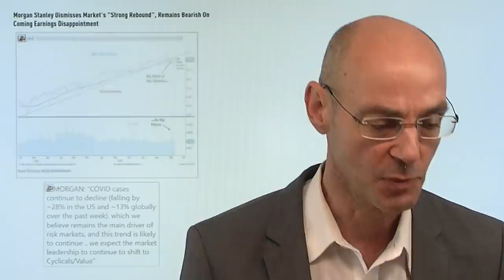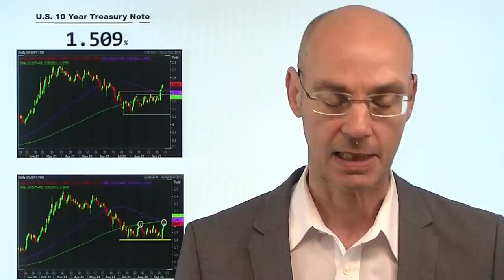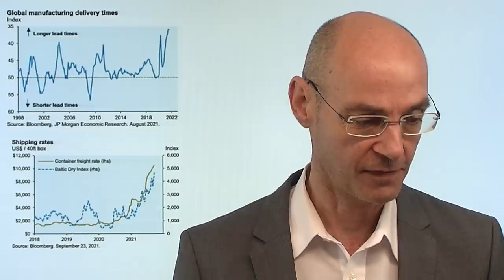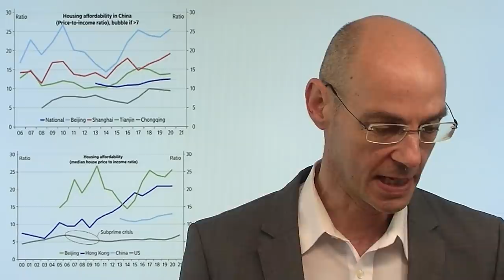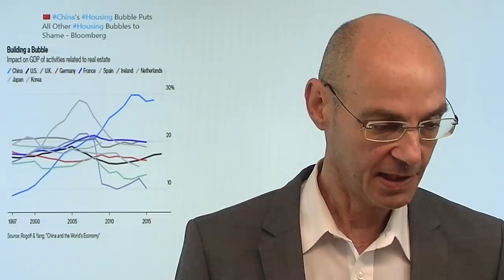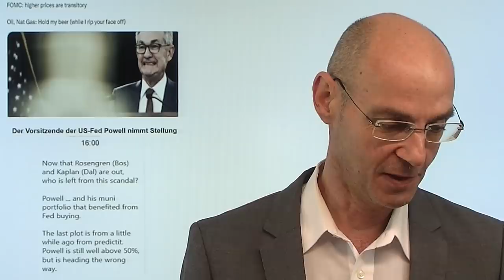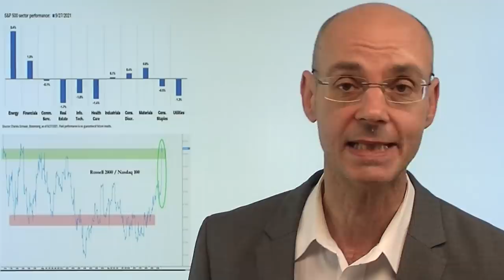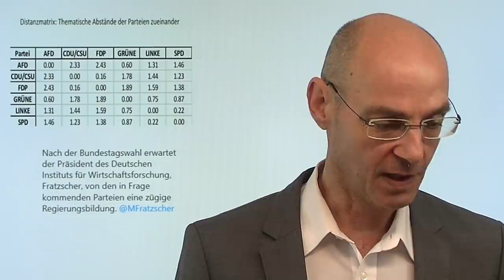Aktienmärkte: Explosive Mischung! Videoausblick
Hinweis aus Video: "Börsen Jäger: Gold vor Richtungsentscheidung"

Die Aktienmärkte sind in einer Ausgangslage, die man als "explosive Mischung" bezeichnen könnte! Da ist das weltweite Abflauen der Corona-Pandemie, daher ein Wiederanstieg der wirtschaftlichen Nachfrage. Das aber trifft auf nach wie vor gestörte Lieferketten und massiv steigende Preise vor allem für Energie (Brent heute erstmals seit Oktober 2018 wieder über 80 Dollar). Durch die stark gestiedgenen Kosten wiederum aber leiden die Margen der Unternehmen, die das nur durch Preissteigerungen kompensieren können - wodurch die Inflation weiter ansteigt. Und damit steigt der Druck auf die Notenbanken, die ultralaxe Geldpolitik zurück zu fahren. Haben die Aktienmärkte das eingepreist? Die technische Gegenreaktion auf den Abverkauf ist bisher eher schwach und unter dünnen Handelsvolumina erfolgt..